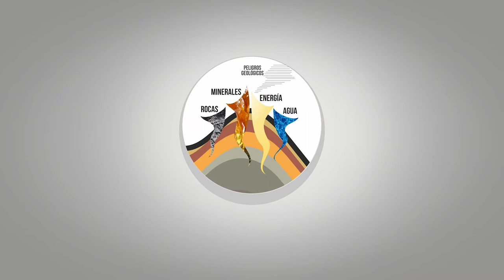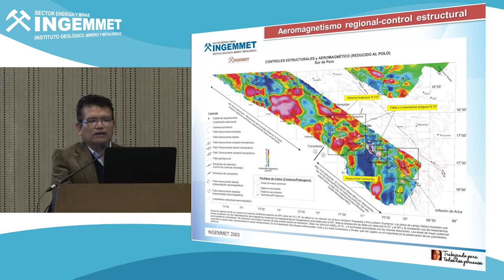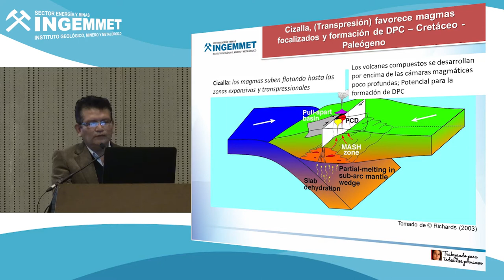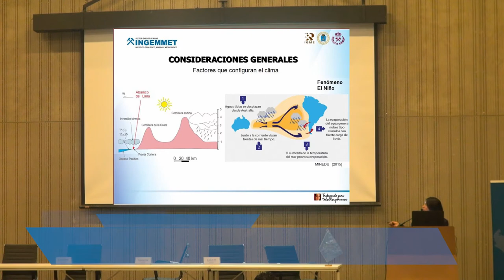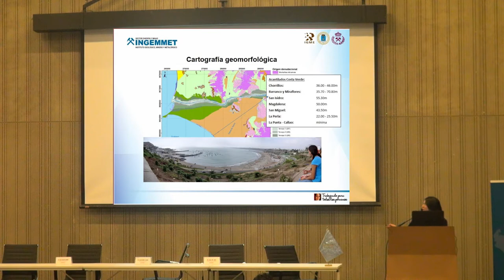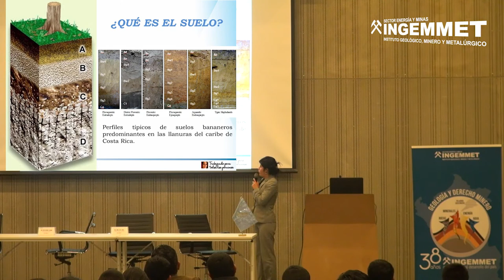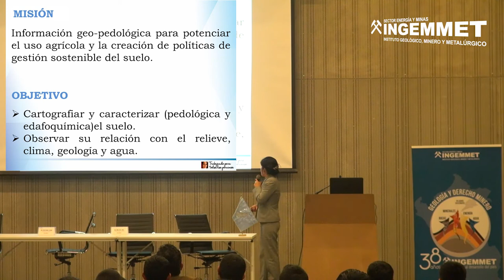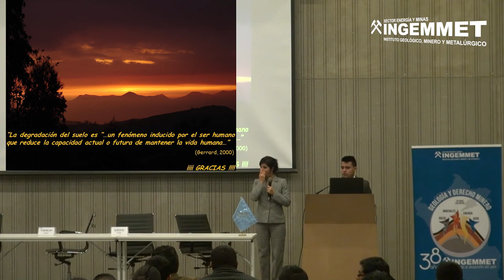CICLO DE CONFERENCIAS TÉCNICAS: “NUEVOS APORTES DE LAS GEOCIENCIAS AL DESARROLLO”